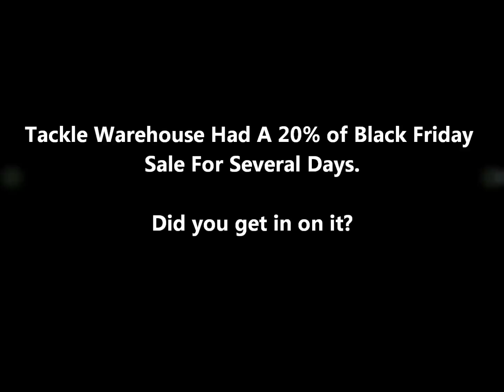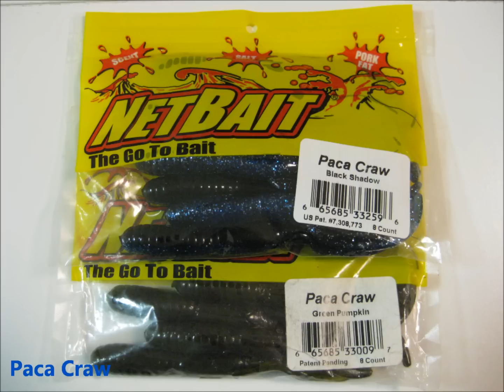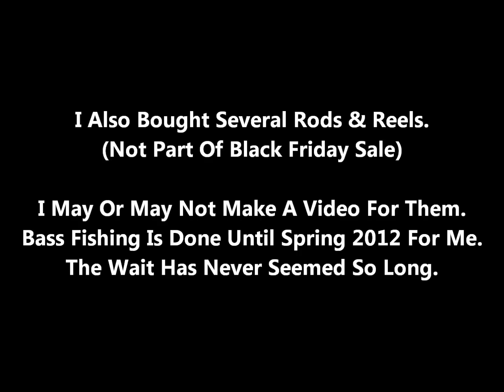New Tackle & Lures For 2012 Bass Fishing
So Bass Fishing in Washington is completely over unless you have a big bass boat with fancy electronics that you can use to get out on big bodies of water and fish super deep water.

Like my Facebook Page and check in for pictures and updates that don't make it to YouTube.